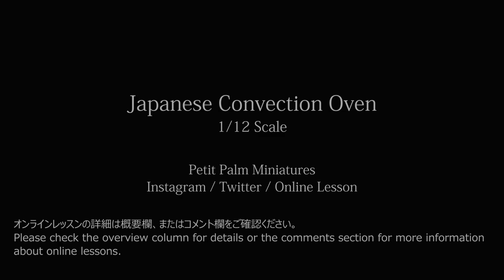Miniature Japanese Convection Oven made from scratch | 1/12 Scale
Miniature Convection Oven Online Lesson

For those who are viewing the online lessons and live outside of Japan.
The tools and materials introduced in the online lessons were purchased in Japan.
We also introduce substitutes, but please be aware that some of them may not be available or sold outside of Japan.

Petit Palm Studio
Miniature Art Making Video & Lesson

Petit Palm Miniatures：1/12 scale